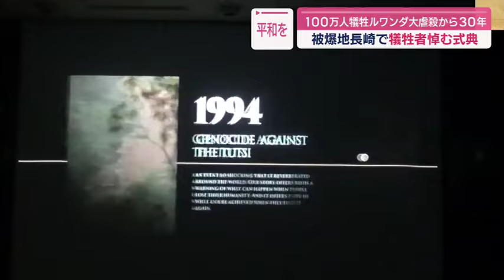１００万人犠牲ルワンダ大虐殺から３０年 被爆地長崎で犠牲者悼む式典